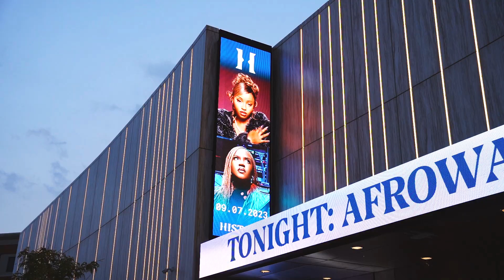AFROWAVETO Festival 2023 Toronto - With Amaarae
AFROWAVETO is a platform to support upcoming Dancehall, Afrobeat, Reggaeton, Soca, and Reggae artists in Toronto.